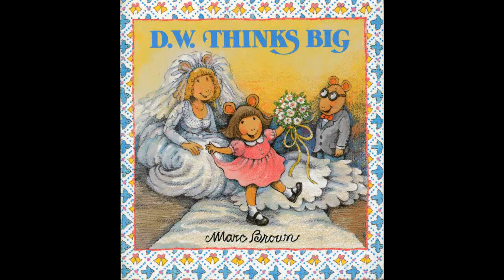D W Thinks Big by Marc Brown read by Grandpa Tom